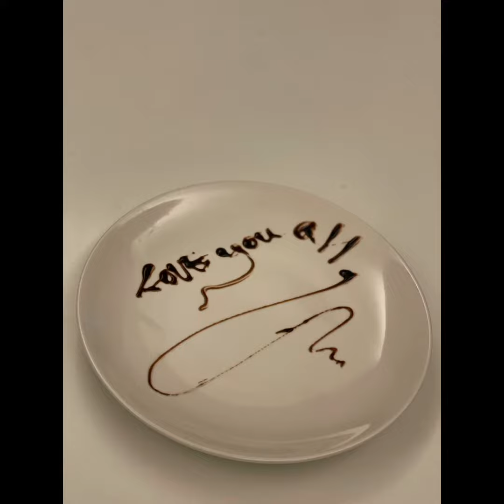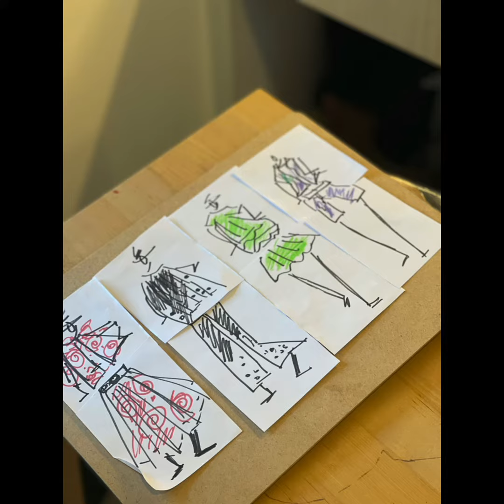熱情如火的線上課